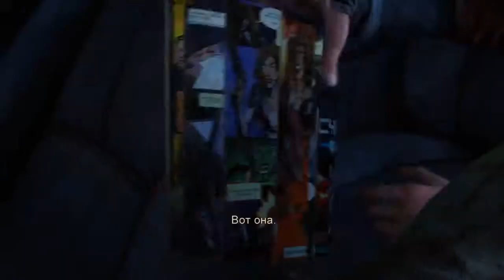Одни из нас. Прохождение #11